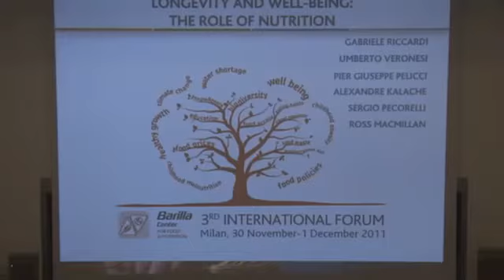BCFN - Forum 2011 - GABRIELE RICCARDI - LONGEVITÀ E BENESSERE: IL RUOLO DELL'ALIMENTAZIONE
Il Benvenuto alla tavola rotonda su longevità e benessere.